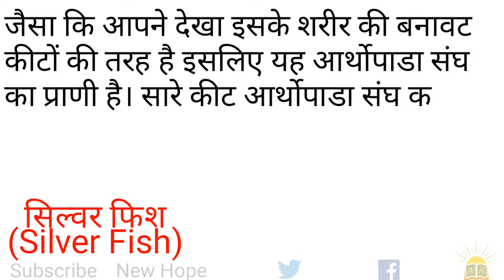ये मछलियाँ नहीं हैं (These are not Fish) || Conceptual Learning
जीव विज्ञान में कुछ ऐसे भी जीव हैं जिनके नाम के आगे फिश या मछली लिखा होता है लेकिन वास्तव में ये मछलियाँ नही होती हैं क्योंकि इनके लक्षण किसी अन्य संघ के होते हैं।
परीक्षा में कभी-कभी चार ऑप्शन देकर पूँछ लेता है कि कौन सी मछली नहीं है और जबकि सबके नाम के आगे फिश या मछली लिखा हुआ होता है।
चित्र सहित देखने के बाद कभी भी इस प्रकार का प्रश्न आपसे गलत नहीं होगा।